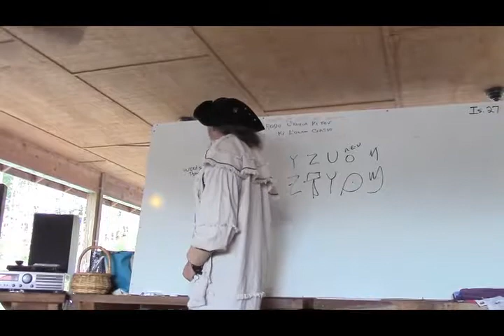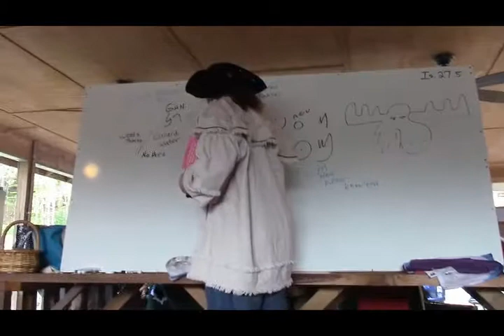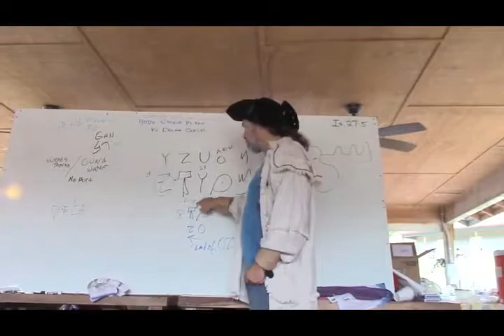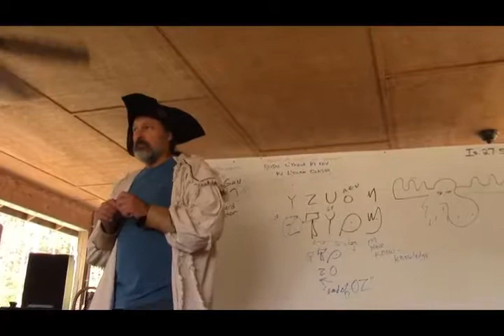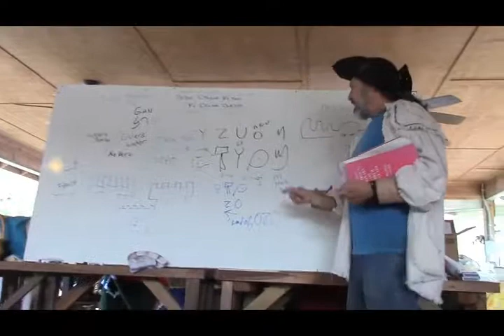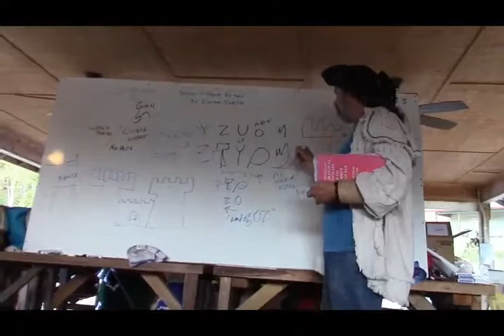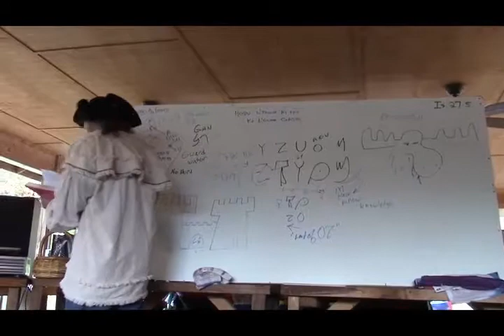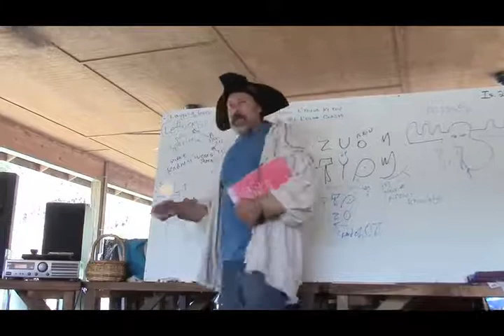Sukkot 2017 Day 5 Pt 5